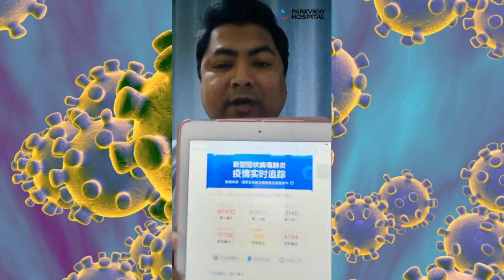করোনা থেকে কিভাবে নিজেকে রক্ষা করবেন? | চীন থেকে ডাঃ মিসবাহুল ফেরদৌস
সাম্প্রতিক সময়ে কোভিড-১৯ যা নভেল করোনা ভাইরাস নামে পরিচিত, এমন একটি ভাইরাসের কারণে পুরো বিশ্ব অস্থির হয়ে আছে। প্রতিদিনের নতুন কোন না কোন অঞ্চল করোনা ভাইরাসে আক্রান্ত হচ্ছে। এশিয়ার বিভিন্ন অংশ এবং এর বাইরেও দ্রুত ছড়িয়ে পড়ছে এই ভাইরাস। সাধারণ সতর্কতা অবলম্বন করে আপনি এই ভাইরাসটির সংক্রমণ ও বিস্তারের ঝুঁকি কমিয়ে আনতে পারেন। আজকের ভিডিওতে পার্কভিউ হসপিটালের সম্মানিত ডাইরেক্টর ও বেইজিং চীনের ফুয়াই হসপিটালের কার্ডিওভাস্কুলার বিভাগের বিশেষজ্ঞ ডাঃ মিসবাহুল ফেরদৌস কিভাবে করোনা থেকে নিজেদের সুরক্ষা ঢাল তৈরি করবেন সেটি জানিয়েছেন। ভালো লাগলে ভিডিওটি শেয়ার করতে ভুলবেন না।

জরুরী চিকিৎসাসেবা কিংবা বিস্তারিত জানতে কল করুনঃ 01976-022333, 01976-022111, 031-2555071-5, 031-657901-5 নাম্বারে।